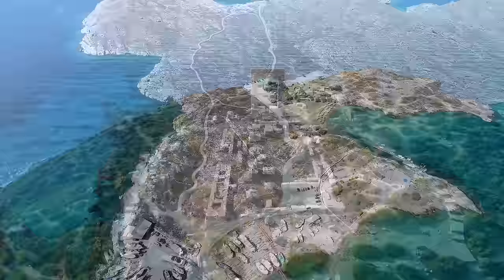Greece 4K - Scenic Relaxation Film with Beautiful Relaxing Music for Stress Relief, Study Music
The beauty of the scenery in Greece is unparalleled. The country is home to thousands of stunning islands, as well as pristine beaches and awe-inspiring ruins. Whether you're looking for a quiet getaway or an action-packed adventure, Greece has something for everyone. The islands are undoubtedly the highlight of Greece's landscape. With crystal-clear waters and pristine beaches, they are perfect for swimming, sunbathing, and snorkeling. Mykonos, Santorini, and Corfu are some of the most popular islands, but many others are just as beautiful.

The mainland is also worth exploring. From the majestic Mount Olympus to the dramatic cliff formations of Meteora, there are plenty of natural wonders to behold. And don't forget to visit some of the country's charming villages, such as Oia on Santorini or Plaka on Mykonos. If you’re looking for a vacation destination that offers everything, from stunning beaches to ancient ruins and picturesque villages, Greece should be at the top of your list!

About:
Welcome to VGK Life!

VGK Life is a nature and wildlife video channel that provides 4K+ footage of landscapes, animals, life, and more. Our videos are designed to help you relax and rejuvenate, providing an escape from the everyday stress of life. We believe that beautiful nature can be a powerful tool for healing and offer our videos as a simple way for anyone to enjoy its benefits.

Thank you for choosing VGK Life as your go-to source for relaxation!